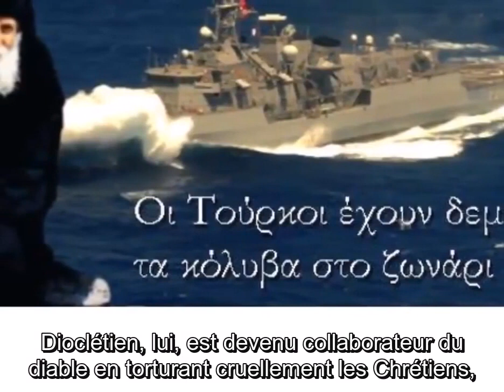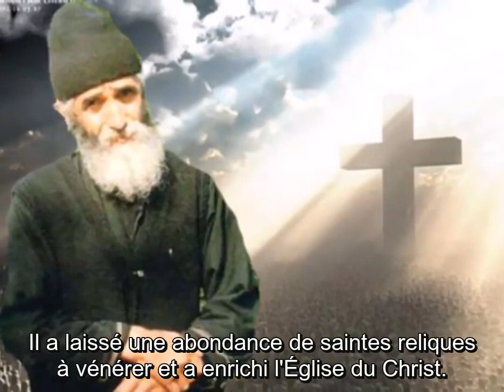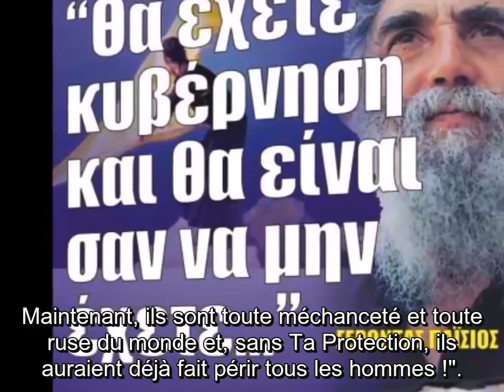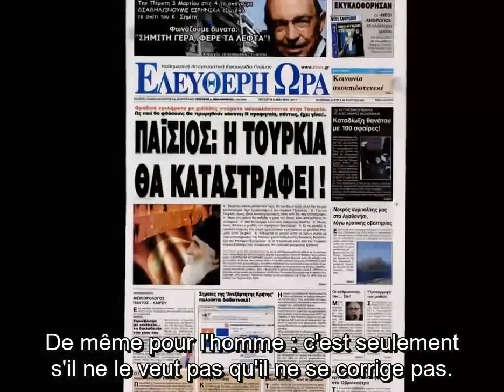Pourquoi Dieu permet la tentation ?